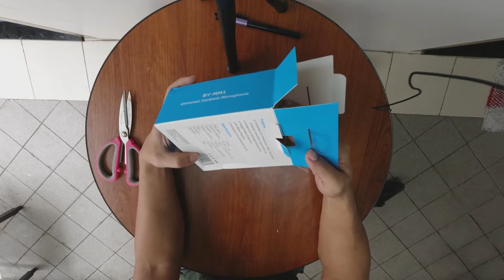Boya mic for osmo action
Kabagonan rider